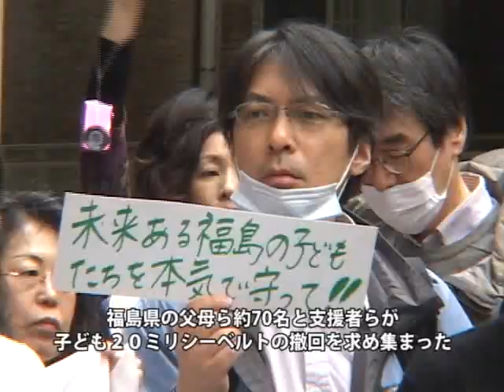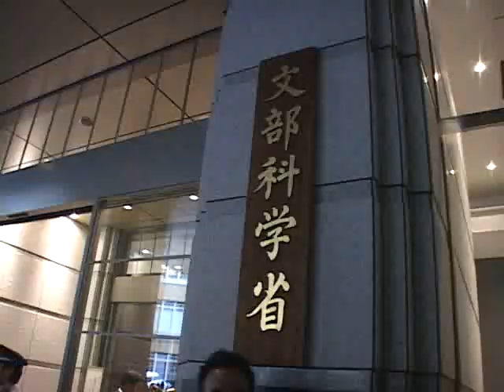「20ミリシーベルト基準」撤回を〜福島の父母らが文科省に要請行動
政府が、子どもの放射能の安全基準を年間20ミリシーベルトに設定していることに関し、5月23日、福島の父母ら70名と支援する市民計650名が文科省を訪れ、「20ミリシーベルト基準」の撤回求め、文科省に対し要請行動を行った。